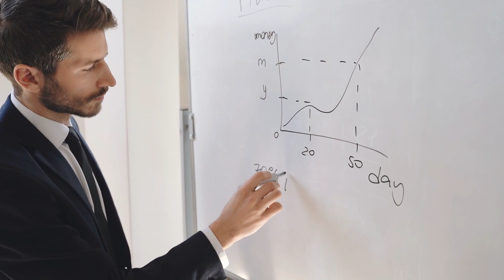Effective Marketing Strategies for Maximum Exposure | Let's Talk Property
Hello there, homeowners! If you're considering selling your home, you're in the right place. In today's video, we'll be discussing effective marketing strategies to ensure maximum exposure for your property. Selling a home can be a complex process, but with the right marketing techniques, you can attract potential buyers and achieve your desired outcome. Let's dive in!"

1: The Power of Effective marketing

Before we delve into specific strategies, let's understand the power of effective marketing when selling your home:

1. Increased Exposure: Effective marketing exposes your property to a wider audience, increasing the chances of finding the right buyer quickly.

2. Competitive Advantage: In a competitive real estate market, effective marketing sets your property apart from others, making it more appealing to potential buyers.

3. Higher Sale Price: When your property receives maximum exposure, it has the potential to generate more interest, leading to multiple offers and potentially higher sale prices."

2: Professional Photography and Videography

Visual content is key when marketing your home. Let's explore some important aspects of visual marketing:

1. High-Quality Photography: Professional photographs of your home capture its best features and create a positive first impression for potential buyers.

2. Video Tours: Video tours provide a virtual walkthrough of your property, allowing buyers to visualize themselves in the space and get a better sense of its layout and ambiance."

3: Compelling Property Descriptions

Words matter when it comes to marketing your home effectively. Here's how to create compelling property descriptions:

1. Highlight Key Features: Emphasize the unique and desirable features of your property, such as renovated kitchens, spacious yards, or stunning views.

2. Use Engaging Language: Craft your descriptions using engaging and descriptive language to create an emotional connection with potential buyers."

4: Online Listing Platforms

The internet is a powerful tool for marketing your home. Let's explore some online listing platforms:

1. Multiple Listing Service (MLS): List your property on the MLS, which is a comprehensive database used by real estate agents to search for properties on behalf of their clients.

2. Real Estate Websites: Utilize popular real estate websites to showcase your property. These platforms attract a large number of potential buyers and offer robust search features."

5: Social Media Marketing

Social media platforms are excellent tools for reaching a wide audience. Here's how to leverage social media for your home sale:

1. Create Engaging Content: Share visually appealing photos, videos, and virtual tours of your property on social media platforms to capture attention.

2. Utilize Hashtags: Use relevant hashtags to increase the visibility of your posts and reach potential buyers who are searching for properties in your area."

6: Open Houses and Virtual Tours

Open houses and virtual tours provide opportunities for potential buyers to experience your property firsthand:

1. Open Houses: Host open houses to allow buyers to tour your home and gather information. Ensure your property is clean, staged, and ready to impress.

2. Virtual Tours: Offer virtual tours for buyers who may not be able to attend an open house in person. Virtual tours allow them to explore your home from the comfort of their own location."

Congratulations! You now have a solid understanding of effective marketing strategies to maximize exposure for your home sale. Remember, the right marketing techniques can make a significant difference in attracting potential buyers and achieving your desired sale price. Best of luck with your home sale!"